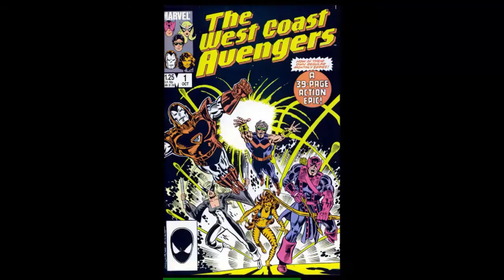The Incredible Hulk 314